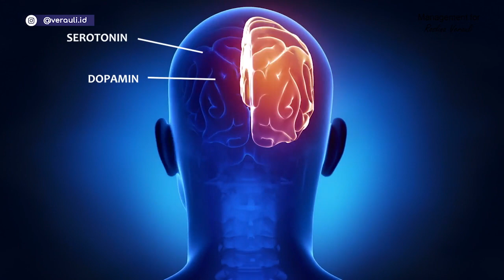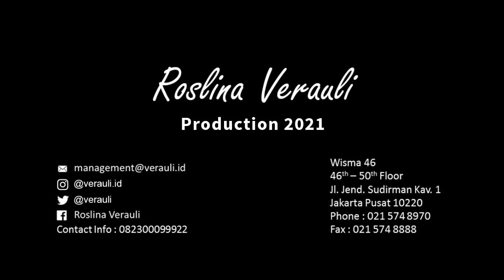Tanya Verauli - Benarkah Selingkuh Lebih Bahagia?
Sesi Tanya Verauli
Benarkah Selingkuh Lebih Bahagia?